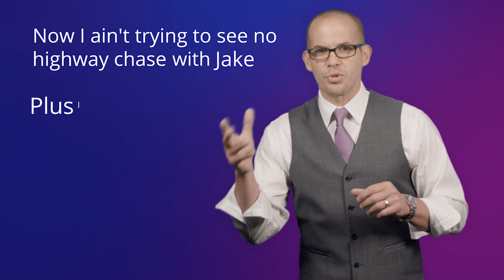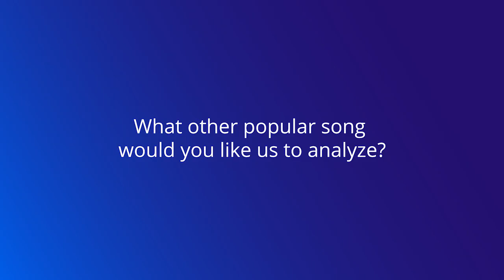Bar Review Lecture - Did Jay-Z Get the Law Right?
Jay-Z has "99 Problems", and Chris Fromm is here to provide him with some pro bono legal advice to help you prep for your criminal law class and for the Bar exam.

Which popular song should Chris take as his next client?